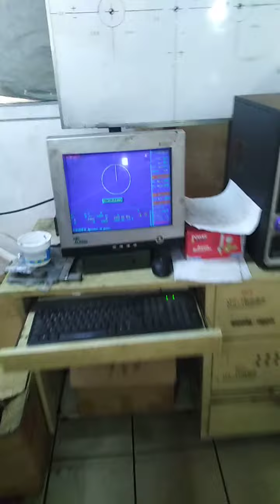CNC wire cutting @2mm bore#RoncelTV pls Subscribe